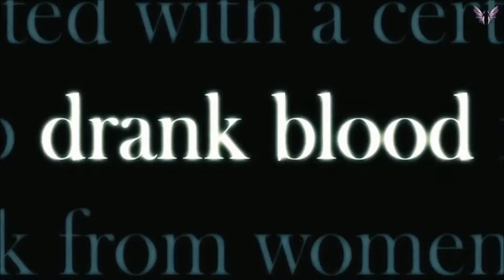To Hold Me In Your Arms - DJ. Richard Turner..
Vocal / Trance